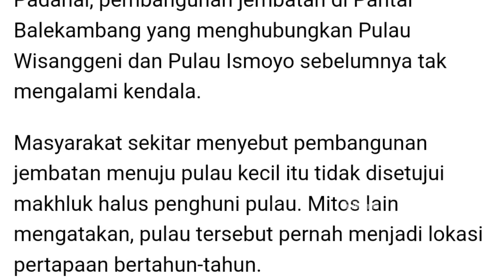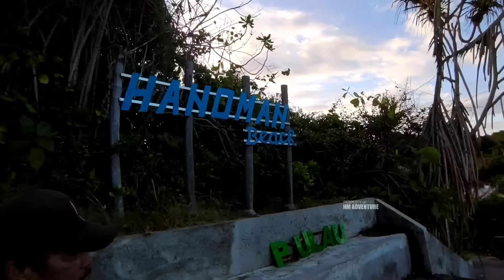Pulau Hanoman Ini Salah Satu Gerbang Istana Nyi Roro Kidul Pantai Selatan Malang | Sejarah Jawa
Kali ini saya berada di sebuah pulau bernama Pulau Hanoman, Desa Sumberbening, Kec Bantur, Kab Malang.

Ada 17 lokasi Pintu Gerbang Istana Ratu Kidul di sepanjang Pantai Selatan Pulau Jawa, mulai dari Nusa Penida Bali sampai ke Pelabuhan Ratu.

Di balik Pulau Hanoman ini terdapat salah satu Gerbang "Istana Ratu Pantai Selatan" yang bernama "Selo Penangkep", yang berada persis dibalik Pulau Hanoman ini. Berbentuk sebuah batu yang saling berhadapan. Jika melewati kedua batu tersebut akan hilang masuk dimensi lain. Ulasan selengkapnya ada di dalam video.